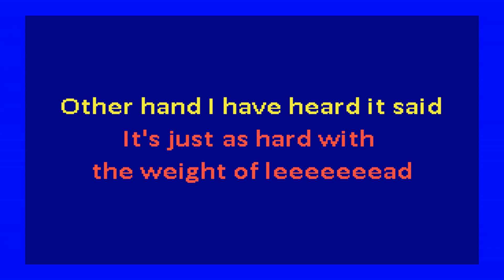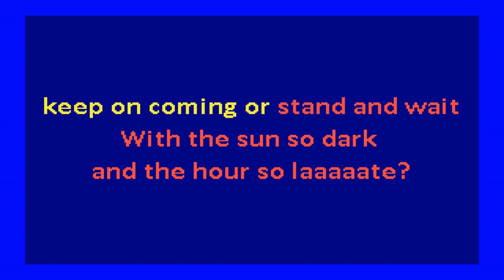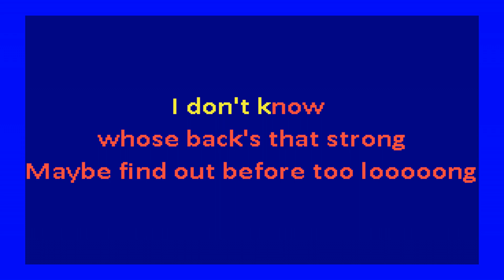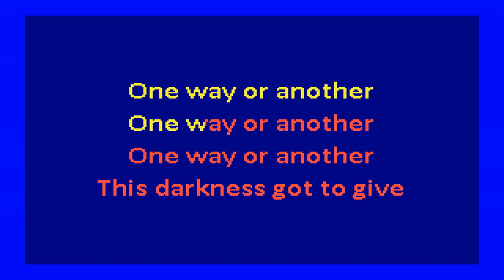Grateful Dead - New Speedway Boogie (karaoke)